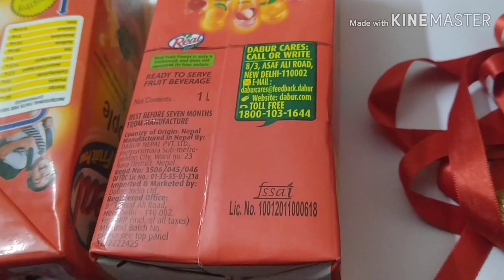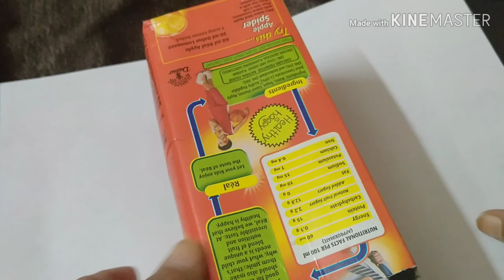DIY showpiece Candle making for Christmas| Candle making out of waste box| DIY Christmas craft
Beautiful Diwali ideas
Diwali decoration videos
Diwali home decoration
Diwali DIY crafts
Easy Diwali decoration ideas
Diya making at home
Diwali ideas
Festive decoration at home
Easy craft ideas
Diwali festive decoration DIY Diya decoration
DIY Diya making
DIY mason jars
DIY light jars
Home made Diya making
Home made light jars
Diya for Diwali decoration
Colourful diyas ideas
Diya making for competition
Diya making for kids competition
String lights
Fairy lights jars at home
Water candles
Home made water candles
How to make water candles at home
How to make Diya at home
Easy candle making for Diwali at home
How to make wheat flour idea
Eco friendly diya ideas
Floating water candles idea
Best out of waste
Wall decoration Sangitascreation
Sangita creation
Sangita creativity
Sangita Bansal
Sangita channel